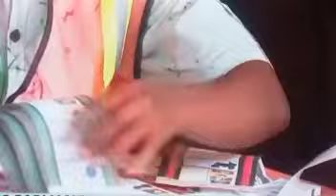E DON HAPPEN! BIÁFRÁ LIB ARMY TAKES ACTION. NNAMDI KANU'S 1 BILLION SUIT.........